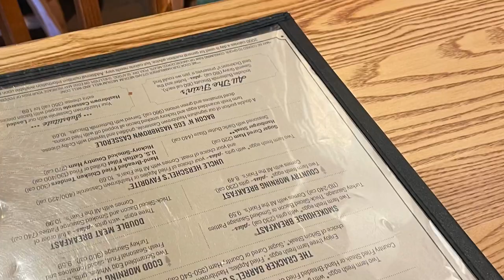Billiesbeaches21 Lunch with Jan and Victoria and Friends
Lunch time at Cracker Barrel in Sarasota. Jan and Victoria are not very good tippers.

Snail Mail:
Laura McDonald